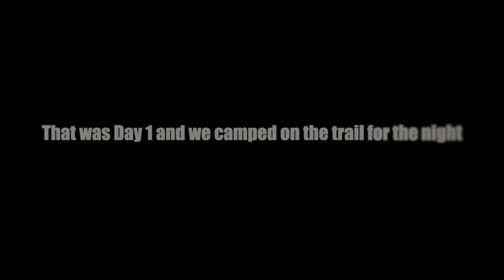Pardoe / Squaw Ridge 4x4 Trail Off-roading with 4Runner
We originally planned to enter the trail from Silver Lake north shore and drive southbound to Mud Lake or Bear River Reservoir before exit. But we did not find the entrance in north shore of Silver Lake for 4x4, only found a bike/hike trail. So we changed our plan to enter the trail from Bear River Reservoir and drive northbound. We drove off the Pardoe Trail/Squaw Ridge Trail near the Horse Thief Spring, and exited to HW88 at Tragedy Spring. The rest part of Pardoe/Squaw Ridge Trail is to an dead end near the Kirkwood.